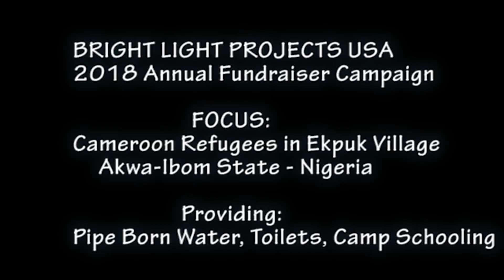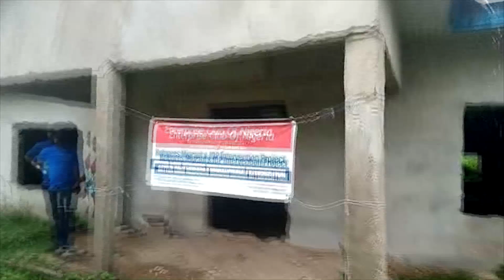Bright Light Projects - Cameroonian Refugees - Ekpuk Refugee Camp (Akwa-Ibom) Nigeria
Bright light Projects Annual  Fundraiser for 2018 is focused on  Cameroonian  Refugees in Ekpuk village Refugee Camp in Akwa-Ibom State Nigeria. Ekpuk Camp is home to some of the refugees mostly children and women from Ndian Division in the South West region of Cameroon. This camp is often referred to as the “Abandoned Camp” with NO DRINKING WATER, TOILETS, LEAKING ROOF, VERY LITTLE OR NO FOOD, NO SCHOOLING FOR THE KIDS. The human conditions for refugees in this camp are very deplorable.  Food is also a very big issue for refugees.
Septic tanks are present but there are no boreholes to power water to the tanks. This fundraiser will help to provide four boreholes. There are no toilets for the refugees in this camp, so they go to the bushes for their toilet needs. Providing toilet facilities is a must in this camp. The children have been out of school for two years plus, Camp schooling is possible if they have the resources to hire local teachers to come to teach at the camps. You can see how the refugees dry their mattresses during the day as they suffer from the roof leakages due to the rain at night. There is an URGENT need to repair the roof of the camp.
This humanitarian intervention is an URGENT INTERVENTION and thanks for supporting. Bright light projects are in contact with some local contractors who have all provided pro forma invoices for the boreholes, toilets, roof repairs, etc. Once we can raise the funds, work will begin immediately to alleviate the worsening conditions of the refugees. Bright light Projects is a  United States 501©(3) Public Charity organization with operations in Sierra Leone, Guinea and Liberia

Our Vision:
To promote and support BLP beneficiaries to become self-reliant and contribute positively to the development of their communities.

Please watch and share our last video on .